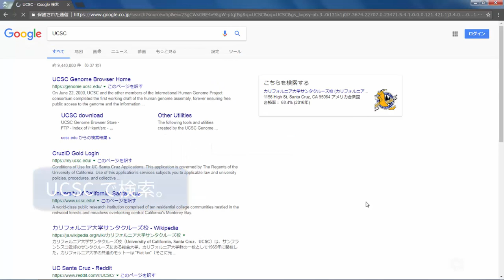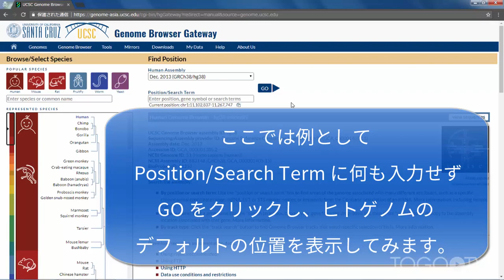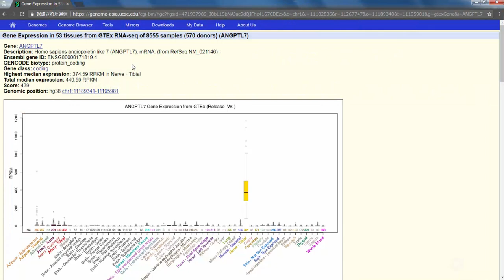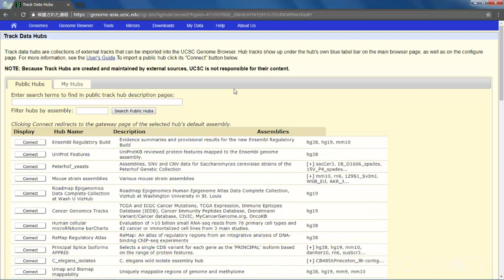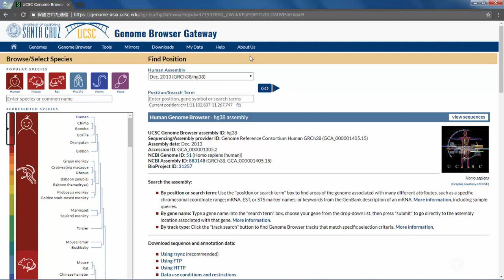UCSC Genome Browser を使って様々な組織、細胞における遺伝子発現データをゲノムブラウザで表示する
UCSC Genome Browserは、 米国カリフォルニア大学サンタクルーズ校(UCSC)が開発、維持しているゲノムブラウザ、ゲノムアノテーション閲覧システムです。ゲノムブラウザとはアノテーションが付加された遺伝子のゲノム上の位置やその周辺を表示するツールのことです。今回は、GTExおよびHuman Cellular MicroRNAome プロジェクト で得られた組織や細胞における発現データを、ゲノムブラウザ上で表示する方法について紹介します。
ちなみに、UCSC Genome Browser のウェブサイトはヨーロッパとアジアにミラーサイトがあり(UCSC Genome Browser Mirror Sites)、日本からアクセスする場合には、アジアのミラーサイト(RIKEN横浜キャンパス)を使うとさらに高速です。